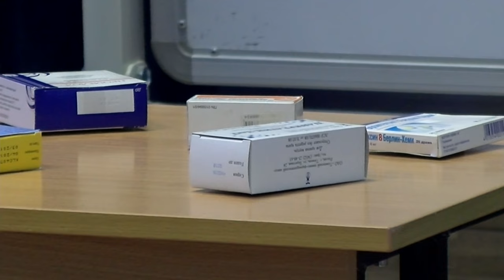В Саровском медицинском колледже состоялся конкурс профессионального мастерства